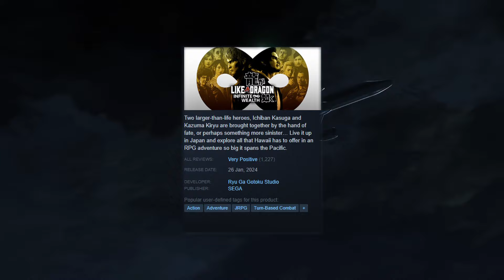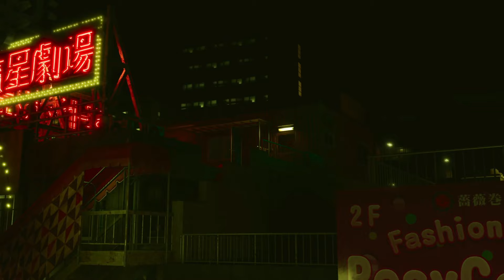SHOULD YOU BUY Like a Dragon: Infinite Wealth? (NO SPOILERS)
In this video, I dive into the contents of the first two chapters of Like a Dragon: Infinite Wealth, and give an honest review of what I ran into while avoiding giving away spoilers as much as I can. There's less in this video than I would have liked to include, but I only really had a couple of days to get footage, script it, and do everything that you can see in the video. Anyway, I'll probably try alternating between scripted videos and highlight style things for a little while, what do you guys think of this style of content compared to stuff like Lethal Company?

I know I joke about it in the videos, but subscribing or leaving a like, or even just letting me know in the comments what you liked or didn't like about the video helps me make better content and lets me know what you actually want to see, so quite literally ANY feedback is appreciated :)

00:00 - Intro
01:21 - New Game +
03:43 - Gameplay & Combat
05:58 - Random Tangent / Trivia
07:04 - Storyline
08:42 - Final Thoughts